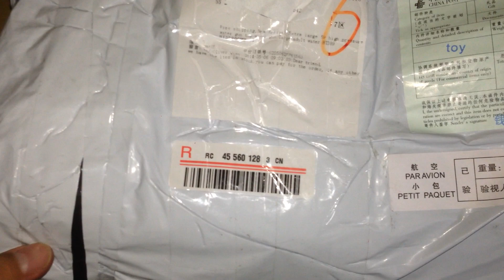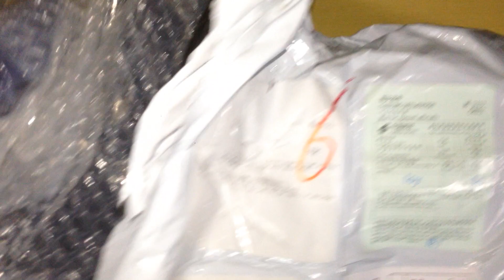Unboxing 03 - Aliexpress - Arminha de Água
DESCRITIVO DO VÍDEO

Data da compra -
Data do envio -
Data da Entrega -
Total -

Valor - U$  15,22
Tributado - Não
Total - R$

Link do produto

Considerações